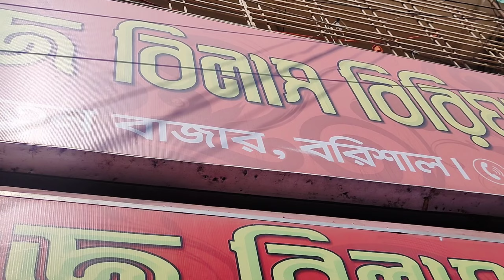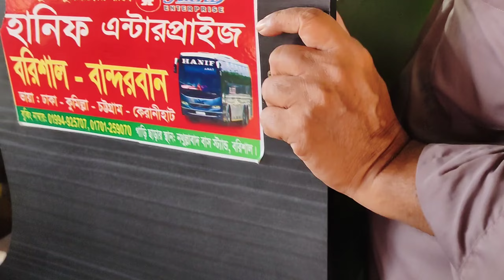আমি কত শতাংশ জমি কিনলাম|কত টাকা দিয়ে কিনলাম|সবার প্রশ্নের উত্তর দিবো আজকে